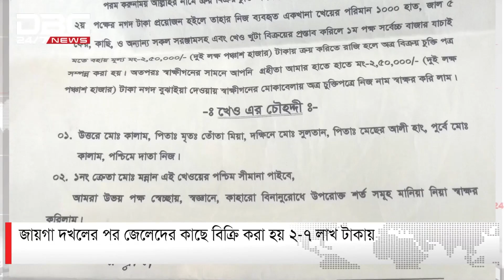নদীর জায়গা বিক্রি হয় ২-৭ লাখ টাকায়! | DBC NEWS